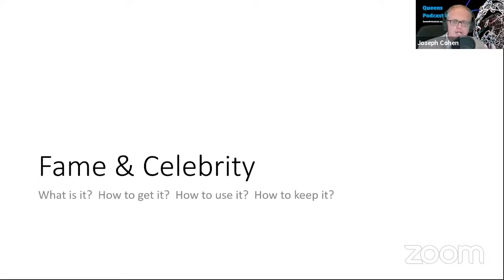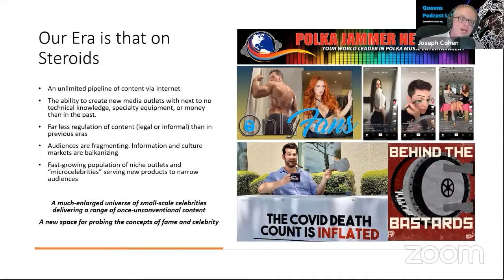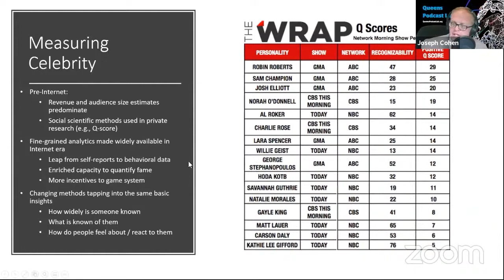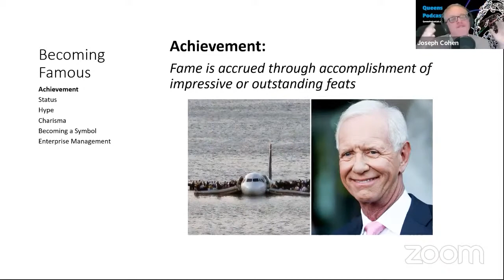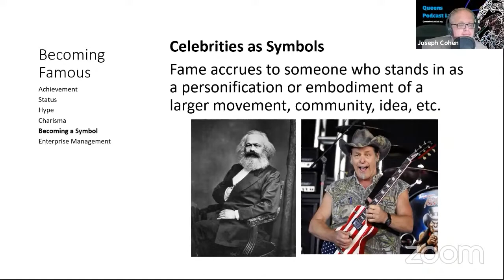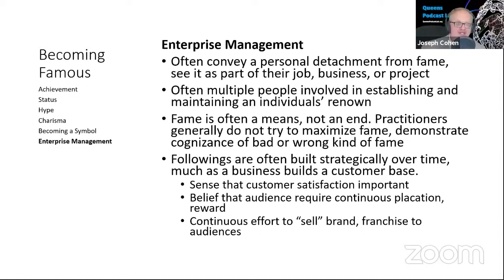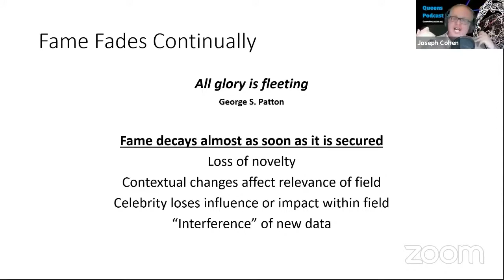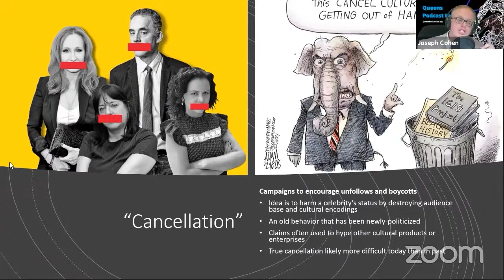Fame: What is it? How Do You Get It? How Do You Keep It?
A presentation in the Queens Podcast Lab's learning series, presented jointly with Queens College Sociology's Research Workshop.